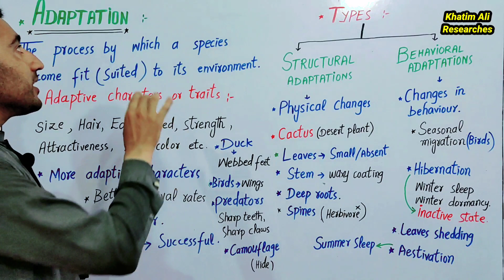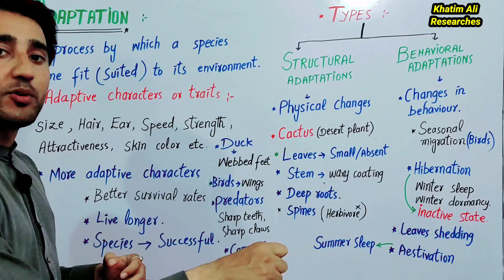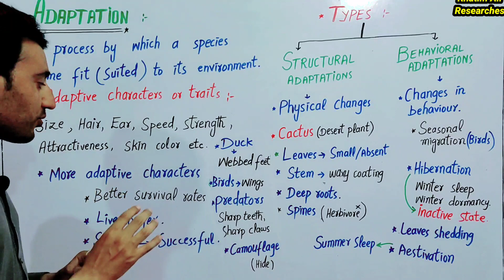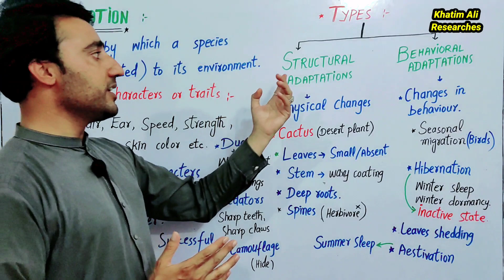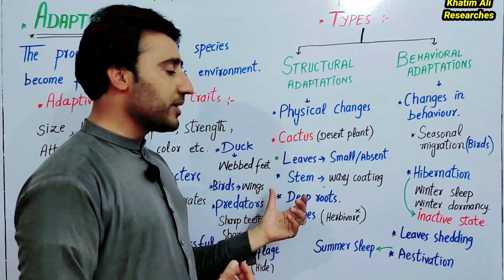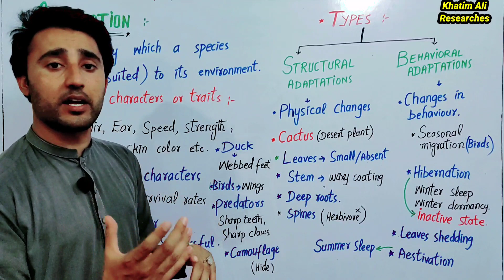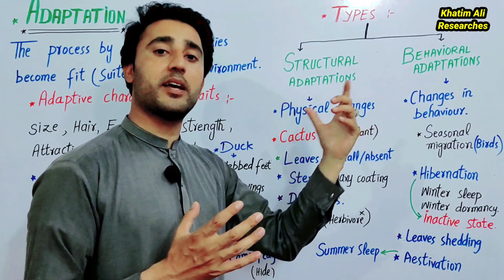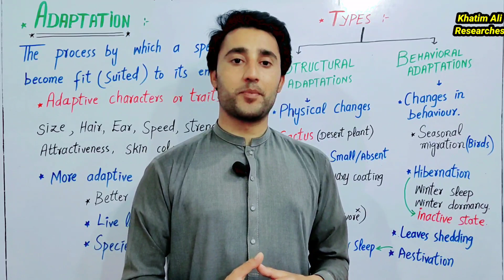Adaptation class 8 | Lec 3 | Adaptive characters | Structural adaptations | Behavioural adaptations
Assalam.Alaikum

 Adaptation, Adaptive characters, structural adaptations, behavioural adaptations, hibernation, seasonal migration, Aestivation,class 8 science,kpk textbook,in pashto, by Khatim Ali